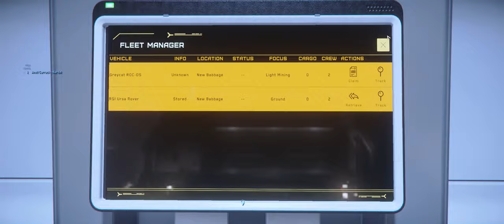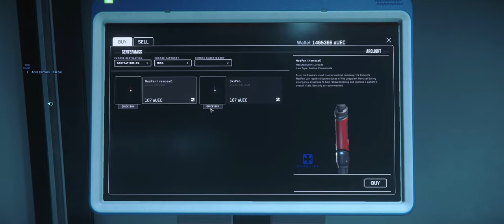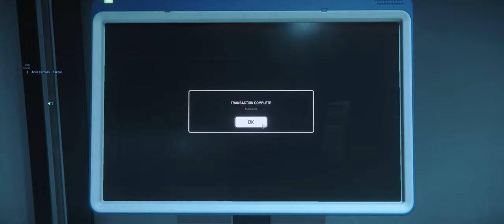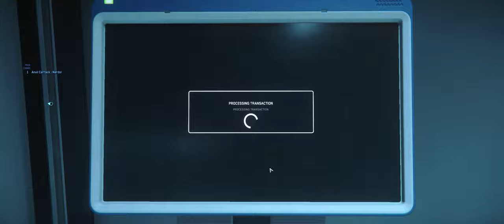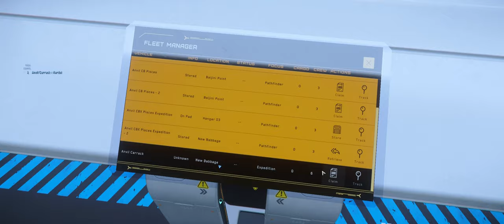Star Citizen - Roc mining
Nyilván azt a verziót vettem ami ugyan több raktérrel rendelkezik, de csak ketten lehet irányítani. Marad a hotswap, ha egyedül tolod.